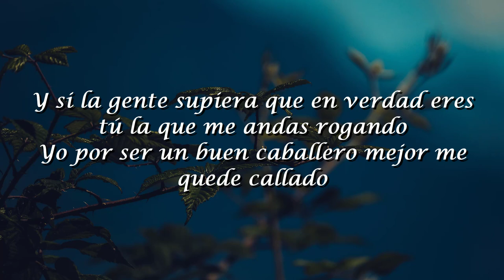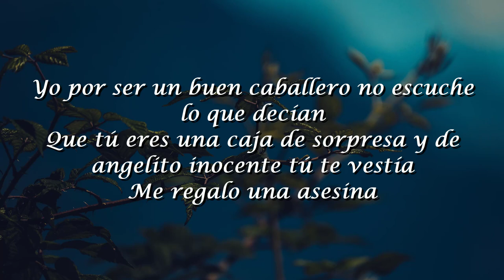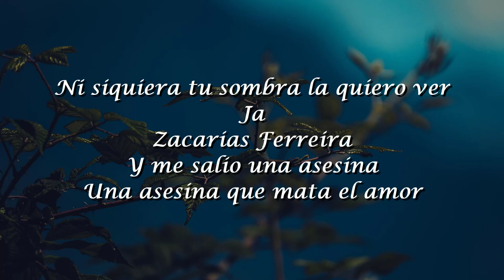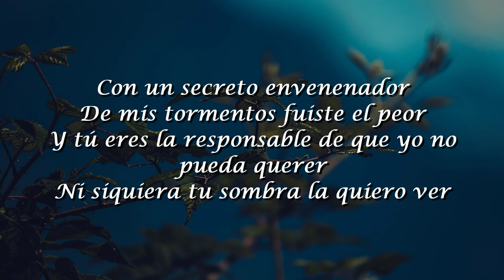La Asesina - Zacarias Ferreira (Letra/Lyric)